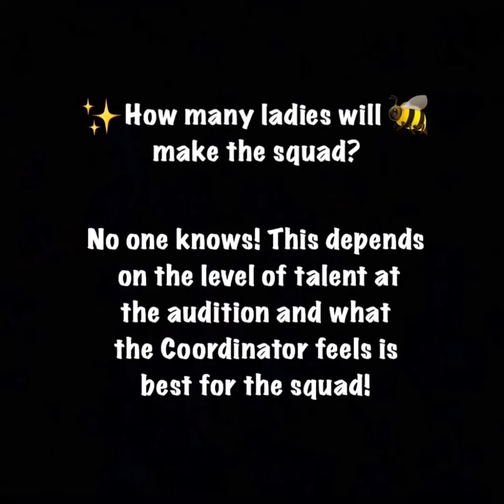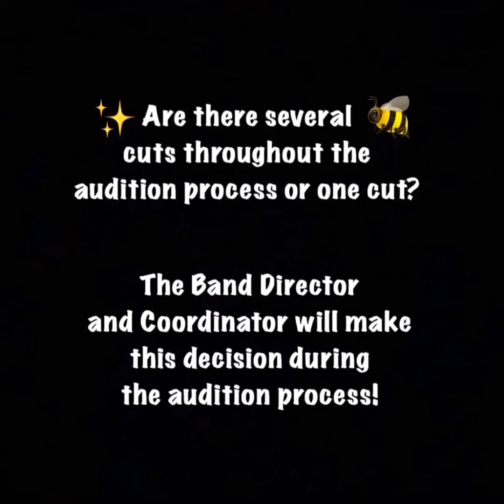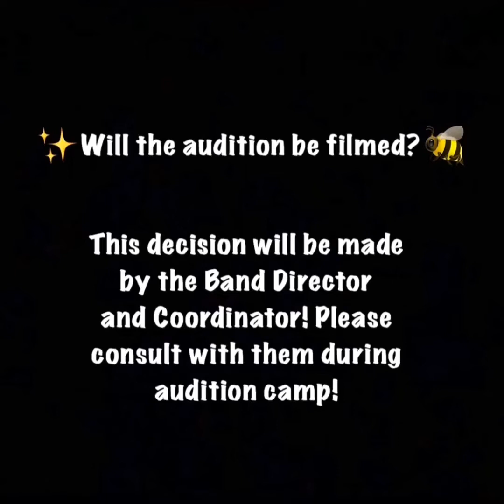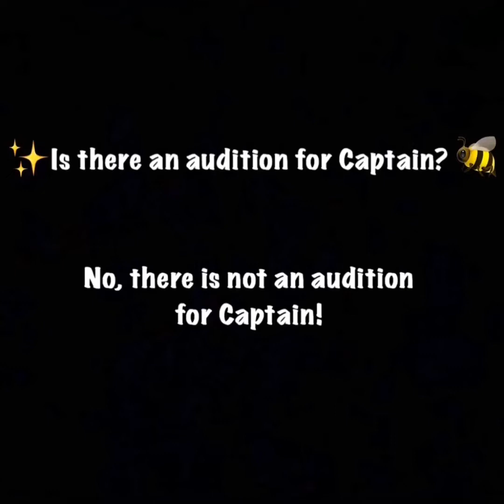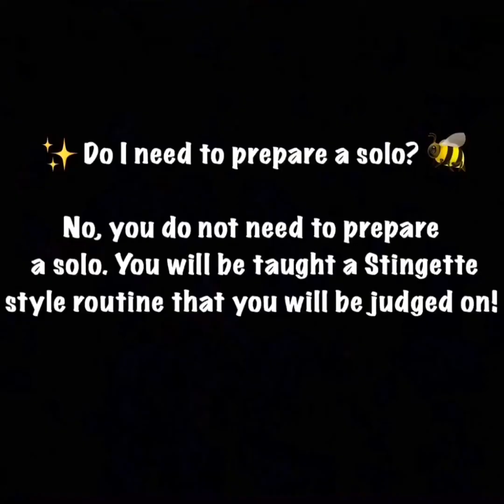Stingette Audition Questions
No matter the Era, we are EverlaSTING!🐝 Once a Stingette, always a Stingette!👯‍♀️🐝

Hello Ladies! Thank you all for submitting your audition questions via Instagram! We are so excited for you and we wish you the best!